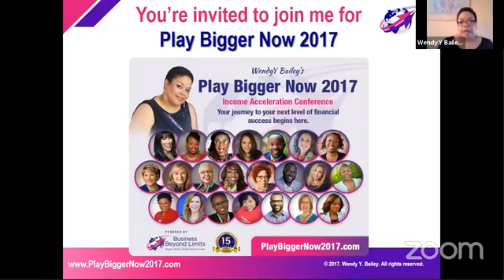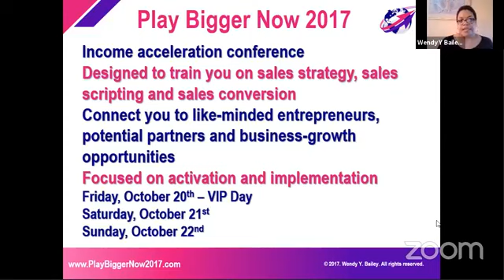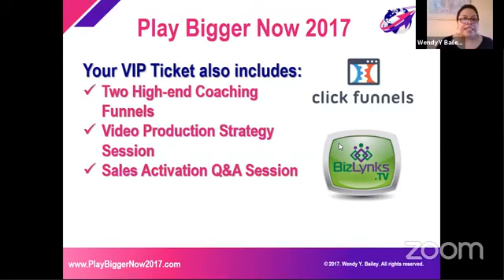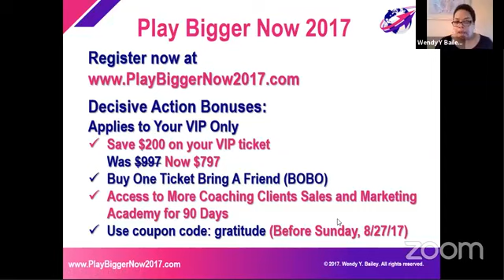What's the absolute outcome for your business?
Let's ponder the question for YOUR business and challenge you to envision "bigger" in your business.